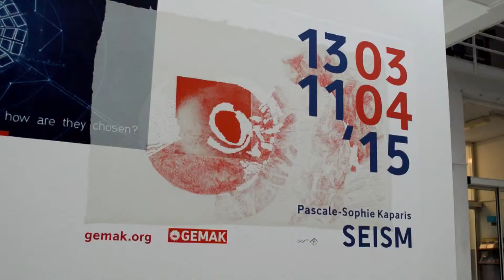Pascale-Sophie Kaparis talks about her work "Seism" at Gemak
Pascale-Sophie Kaparis has been working for some time on a series of ink drawings which she calls self-portraits, but are abstract at first sight. In red ink she draws forms that look like plants or fruit. These are connected to form a system, one form logically linked up with the other. In the middle of the representation a horizontal line has been drawn, transecting the whole. After a while you realize that the organic system represents the opened out interior of a body, abruptly divided into two by the horizontal caesura in the middle of the representation. This also summons up the image of a water surface with one half submerged and one sticking out above it. In a recent series of lithos she also uses a cluster of organic forms. She starts from a printed basic form which is subsequently expanded and covered with red ink and Tipp Ex. This produces elaborate as well as restrained variations that can hardly be traced back to the printed form from which she departed.

In the Eye-series the veins in the eye, branching off further and further, are reproduced in red ink. Her last work Leipzig is print on three large sheets of paper suspended form the ceiling, showing on one side a close up of the vein structure and on the other side the image of an eye. In the Mental Shapes-series the transformation of the visual information in the brain is visualized. In these drawings the red lines are partially covered with Tipp Ex to produce a layered image. Ultimately, the drawings are also meant to serve as a score for an audio work.